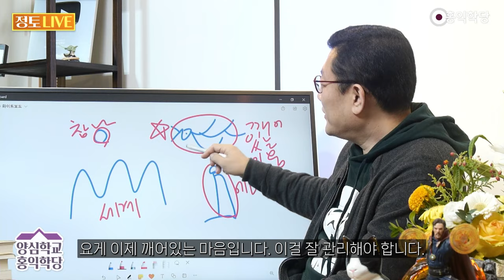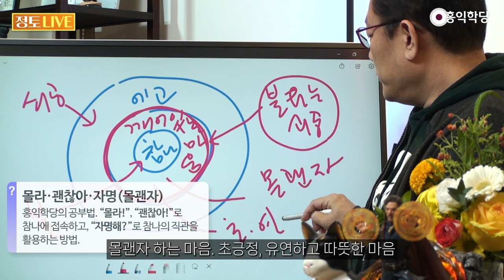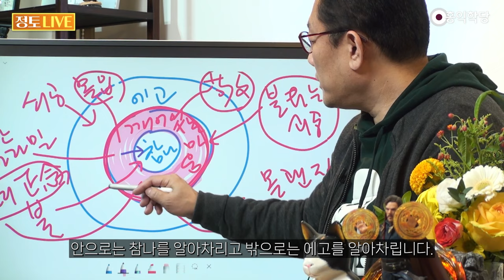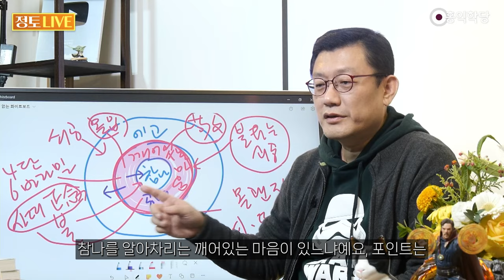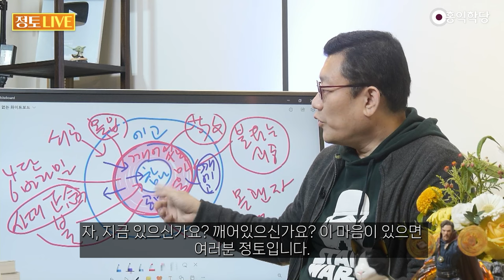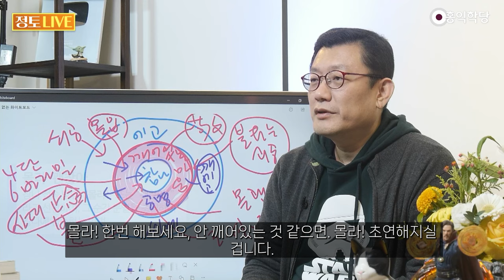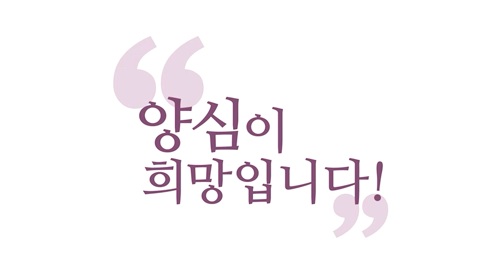[홍익학당] '깨어있는 마음(깨어있는 에고)'을 붙잡아라!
231130 정토LIVE

저희 달력에 그림들이 이런 게 많죠?
이게 뭐죠? 참나. 그쵸? 여기는? 이건 에고. 이건 세계. 세계 있죠?
참나와 이 새는, 이게 뭐죠? 참나와 에고 사이에 있는 요거
요게 이제 깨어있는 마음입니다. 이걸 잘 관리해야 합니다.
새는 하늘과 땅을 연결하잖아요. 참나와 에고를 연결하는 중간자죠.
참나, 에고가 있죠. 이 중간에, 요게 깨어있는 마음이라니까요.
깨어있는 마음. 자, 여기가 차가운 쇠공이라면요. 쇠공

이 참나가 불이라면요. 여기는요? 불타는 쇠공.
그냥 불덩어리인, 여기까지 불덩어리입니다. 여기까지. 그렇죠?
깨어있는 마음. 이게 자 이렇게도 설명드려볼게요.
몰괜자 하는 마음. 초긍정, 유연하고 따뜻한 마음
초긍정의 유연하고 따뜻한 마음, 그렇죠? 여기가 뭐였죠?
4단, 6바라밀의 마음. 유교, 대승불교 다 나왔죠?
우리 학당 초긍정, 유연함, 따뜻함 또 뭐라고 할 수 있죠?

부처님께서는 사띠, 사띠라고 하죠? 정념의 마음입니다.
정념, 사띠. 알아차리는 마음. 유교에서는요?
유교에서는 경, 이게 깨어있는 마음이죠. 경, 깨어있는 마음
요게요, 몰입하는 마음. 다 이거죠? 재밌는 게요
이 깨어있는 마음이 요 깨어있는 마음이
안으로는 참나를 알아차리고 밖으로는 에고를 알아차립니다.
여러분 늘 깨어있으려면 어떻게 해야 할까요?

늘 참나와 공명하는 마음이 깨어있는 마음이죠.
참나와 공명해요. 참나와 한 덩어리로 공명하고 있습니다.
그러면 여러분, 제가 항상 많이 물어보잖아요.
지금 깨어있으세요? 지금 깨어있으세요? 할 때
참나만 알아차리려고 하지 마세요.
참나를 알아차리는 깨어있는 마음이 있느냐예요, 포인트는
여러분이 파악하기 쉬운 것은 지금 이 자리입니다.

사실은 깨어있는 마음이라는 건, 깨어있는 에고라는 거예요.
깨어있는 에고입니다. 깨에고! 깨마음! 깨에고! 깨어있는 에고예요.
에고, 쇠공 중에 불타는 거니까요. 그러니까
참나를 만나서 초연해지고, 몰라 괜찮아가 초연해지고
몰라 괜찮아 충만해지고 초연해지고 충만해지고
몰괜자, 자명해지고 그 마음. 또 다르게 설명하면 초긍정이고
유연하고 항상 더 자명한 쪽으로 열려서 움직여가는 유연함

그리고 따뜻한 마음, 그게요? 지금 깨어있는 마음이에요.
6바라밀이 갖춰져 있는 마음, 6바라밀이 활동하는 그 마음
또 이 4단, 인의예지, 측은지심 사양지심 수오지심 시비지심이
충만한 그 마음. 이게 유교에서는 경의 마음, 깨어있는 마음
불교에서는 알아차리는 마음, 사띠라는 게 알아차리는 마음
자, 지금 있으신가요? 깨어있으신가요? 이 마음이 있으면 여러분 정토입니다.
왜? 이 마음은 안으로는 참나를, 밖으로는 에고와 세계를 알아차려요.

여기다 세계까지 써볼게요. 에고와 세계를 알아차려요.
지금 깨어있는 마음이 있으세요?
참나를 알아차리는 마음이 깨어있는 마음이에요.
지금 깨어있으세요? 그러면 안으로 참나를 알아차리고
밖으로 이 에고와 세계를 알아차리고 나와 남을 알아차려요.
에고의 움직임, 생각 감정 오감을 알아차리고 있다는 것
이 깨어있는 마음만 늘 함께 하시면 여러분은 여기서

밖으로 4단 6바라밀이 출동하고, 안으로 항상 참나와 함께 할 수 있어요.
보살이 될 수 있냐 없냐는 이 깨어있는 마음이 늘 유지되냐예요.
그래서 우리가 참나각성이 늘 유지되시나요? 이 말은요
뭐예요? 깨어있는 마음이 늘 있으시냐는 거예요.
여러분의 에고가 계속 불타고 있으시냐는 거예요.
참나는 원래 불덩어리에요. 에고가 불타냐고 물어보는 거예요.
참나를 각성했냐? 참나에 접속했냐? 항상 깨어있냐?

여러분 몰라만 하셔도 그 마음이죠. 모르는 마음이죠, 재밌죠?
모르는 마음도 그 마음, 알아차리는 마음도 그 마음.
이게 각성한, 깨어난 에고라고요. 깨어난 에고가 있는가를 파악하세요.
이게 파악하기 쉽잖아요? 여러분 24시간 참나 알아차리셨어요?
그럴 때 여러분, 참나에만 주목하지 말고. 참나를 알아차리는
깨어있는 마음이 계속 있었나를 알아차려 보세요.
훨씬 알아차리기가 쉽잖아요. 지금 깨어있으신가요?

몰라! 한번 해보세요, 안 깨어있는 것 같으면. 몰라! 초연해지실 겁니다.
괜찮아! 부족함이 없이 충만해지실 거예요. 몰라! 괜찮아!
이 중간을 잡아라. 그림 나온 김에 중간에 새가 있죠?
이게 깨어있는 마음입니다. 참나와 에고와 이 깨어있는 마음. 새 있죠?
깨어있음은 늘 흐르셔야 해요. 몰라 괜찮아 자명은 늘 하세요.
수시로 늘. 늘 깨어있는 상태 유지하려고 노력하세요.
나중에는요 자동으로 정신이 차려져 있습니다.

정신 차린 마음이 참나 각성한 마음이고 깨어있는 마음이에요.
내 에고가 불타고 있다는 증거예요. 참나는 원래 불타요.
여러분 에고가 불타고 있나요?
에고가 불타지 않는데 어떻게 양심을 구현할 거예요?
그 불이 양심의 싹인데 깨어있는 마음이 양심의 싹입니다. 불타게 하세요.